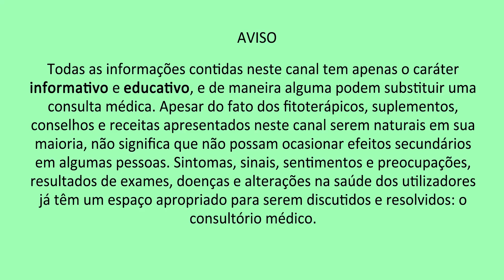POR QUE TARCÍSIO MEIRA MORREU MESMO VACINADO? | Peter Liu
Como funciona a vacina? Porque tem pessoas que morreram mesmo vacinada? Nesse vídeo explico como funcionam as vacinas e porque ainda é preciso se proteger.

👋Olá,